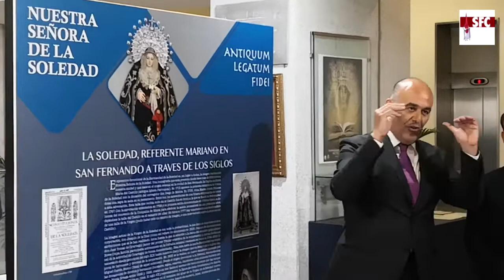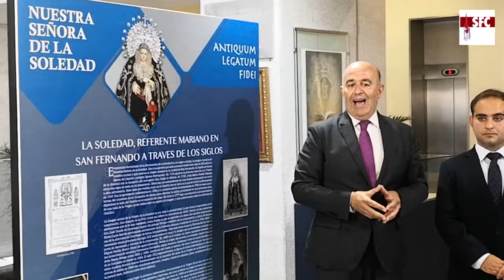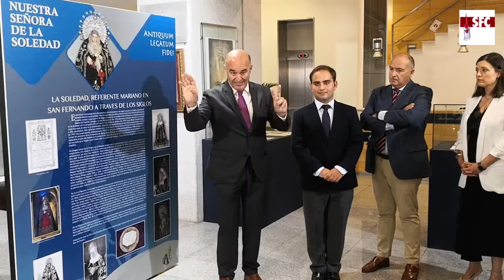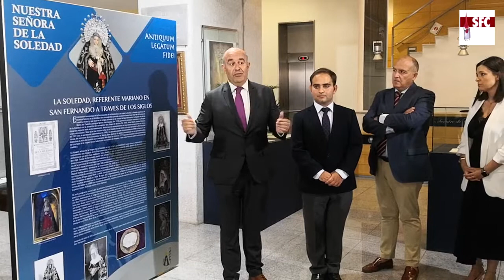Inauguración de la exposición ‘Antiquum Legatum Fidei’